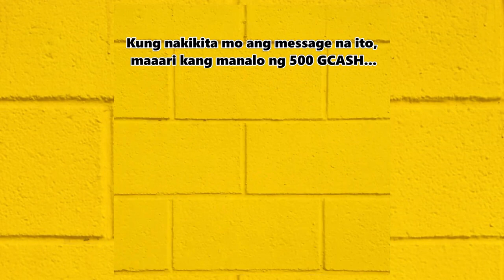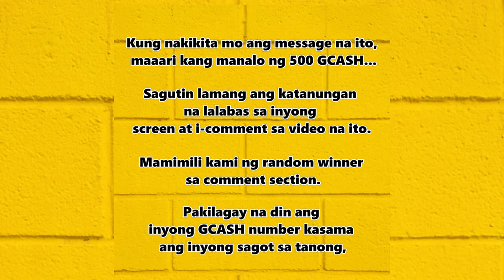Guess the MLBB Hero